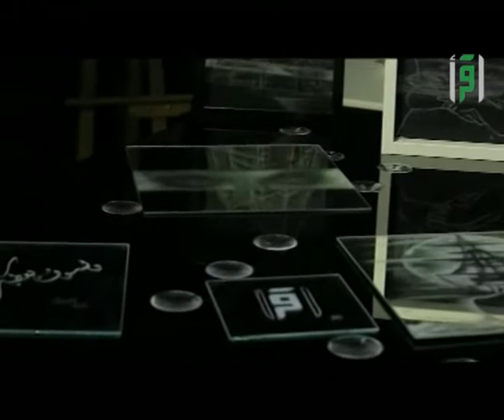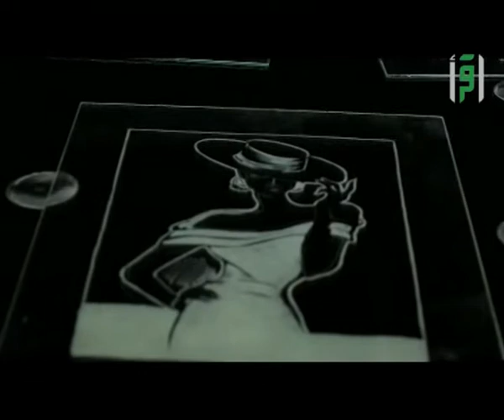من أرض السعودية موسم 2016- قصة الرسامة لجين معاذ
قصة الرسامة لجين معاذ
تابعوا قناة إقرأ على الفيسبوك باللغات التالية: